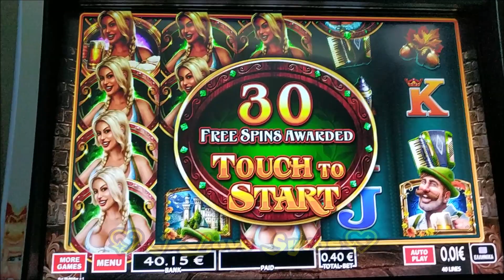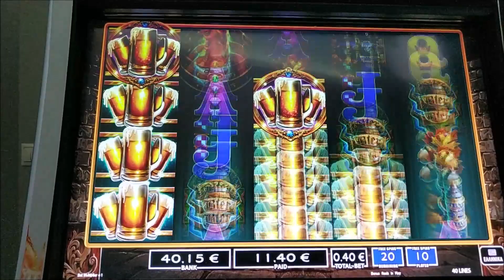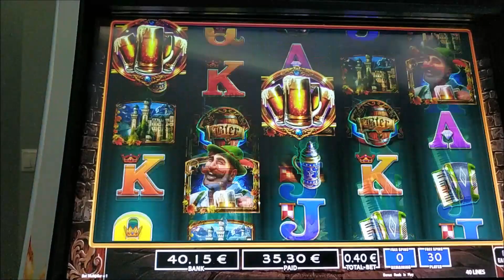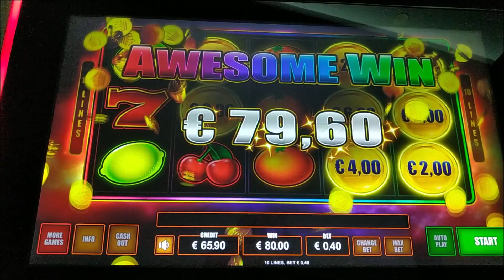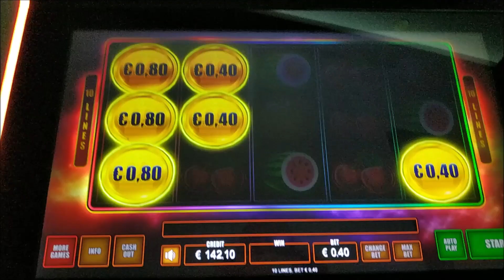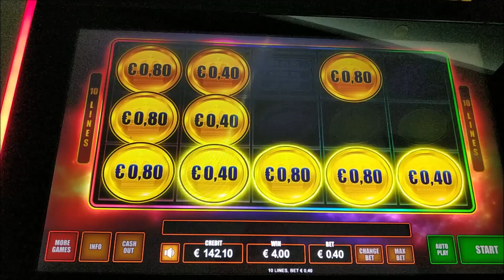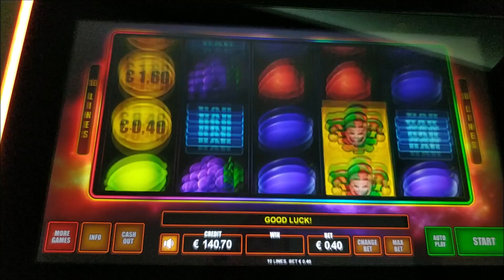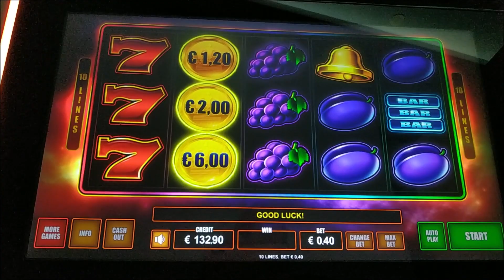Play Slots/🍺BIER HAUS🍺 30 FREE SPIN 💰FRUIT KING💰 2 BONUS BET 0.40€ 💛🖤♏